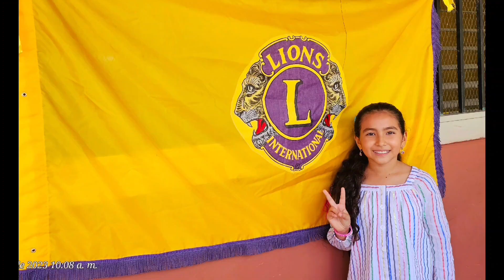DÍA DEL NIÑO EN ESCUELA GRACIAS A DIOS, CLUB DE LEONES, COMAYAGUA